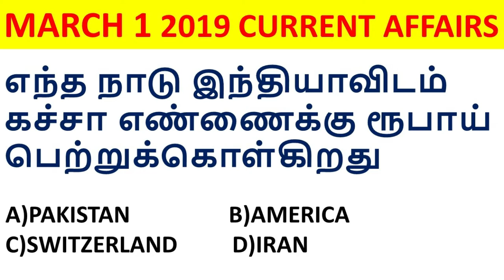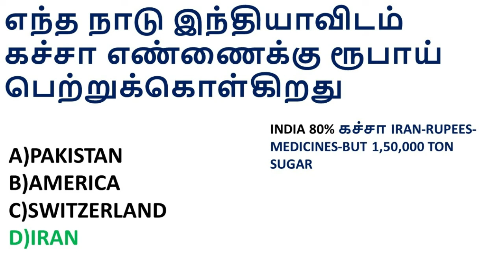CURRENT AFFAIRS IN TAMIL | DAILY CURRENT AFFAIRS 2019 |MARCH 2019 CURRENT AFFAIRS 01-03-2019 #2